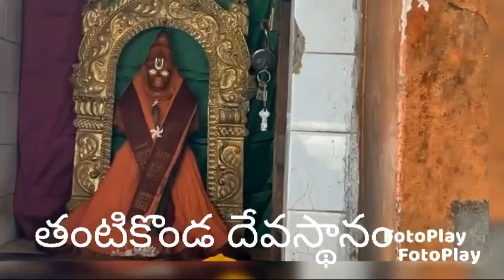24 October 2024